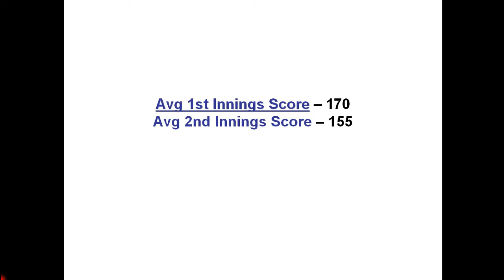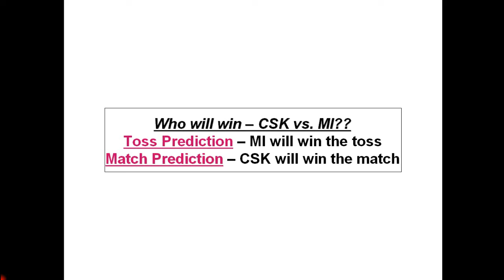IPL 2019 – CSK vs MI, 44th T20 – Today Match Prediction